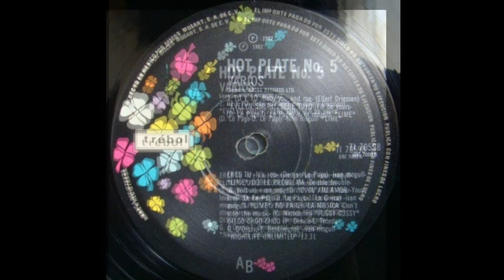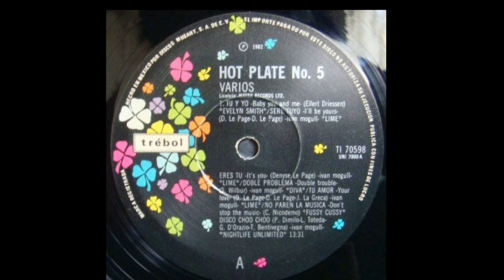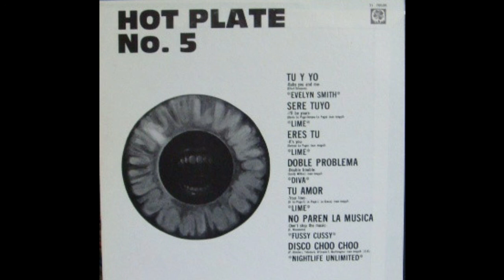Hot Plate Vol 5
Electronic Funk Disco

1 J.R. Funk & The Love Machine - Feel Good Party Time
2–Kelly Marie - Love Trial
3–Jesse Green - Nice And Slow
4–C.H.A.D. - Feel The Beat
5–Jesse Green - Flip
6–Kelly Marie - Feels Like I'm In Love
7–Kelly Marie - Run To Me
8–Geraldine Hunt - Can't Fake The Feeling
9–Vin Zee - Funky Bebop